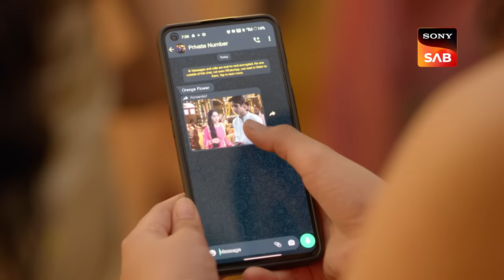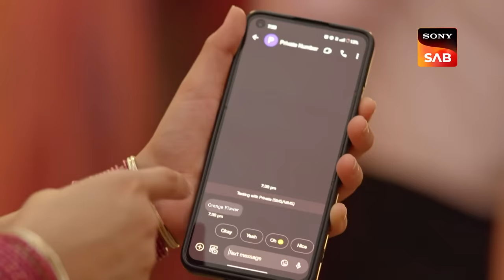Janmashthami Ka Din | Pushpa Impossible | Ep 380 | Full Episode | 24 Aug 2023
Episode 380: Janmashthami Ka Din
Pushpa remembers dressing up as Yashomati and acting in plays when she was younger. She discusses her role in the Janmashthami play directed by her teacher, Arvind Master, with Chandrika and other women. Juggal later informs Pushpa about Viren's motives and advises her not to attend his Janmashthamo program. Rashi's stalker photographs her and attempts to blackmail her. Keep an eye out!